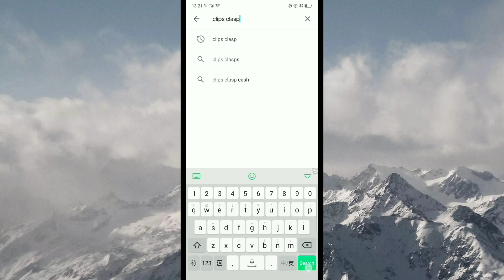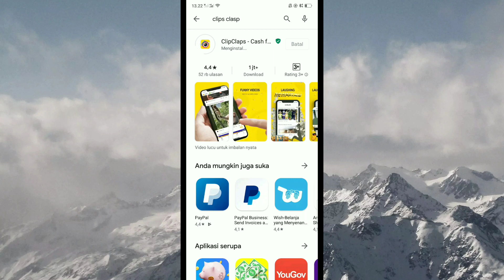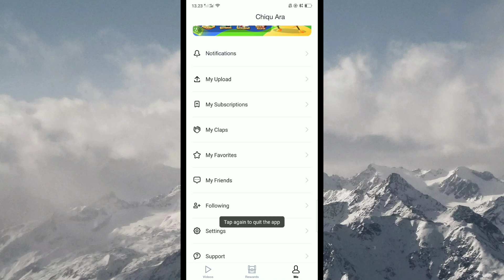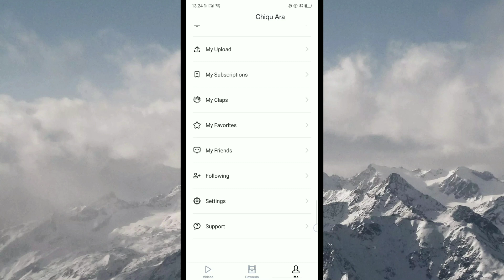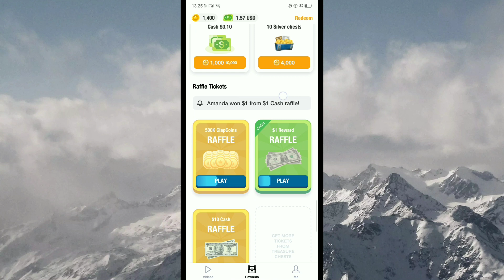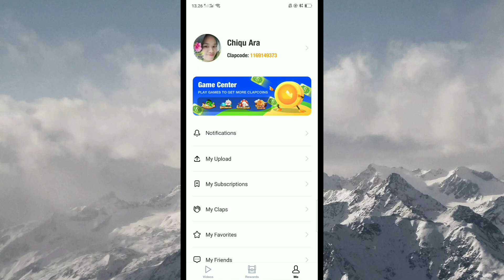aplikasi penghasil uang | terbaru 2020